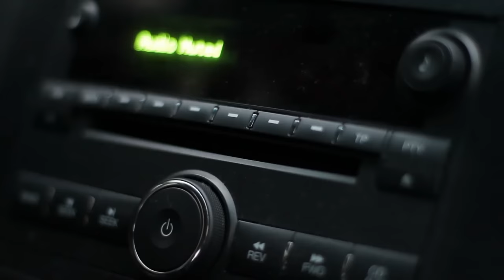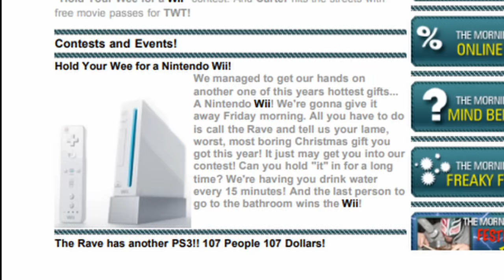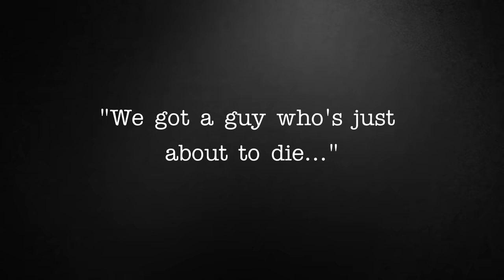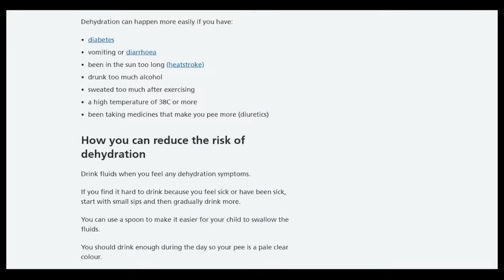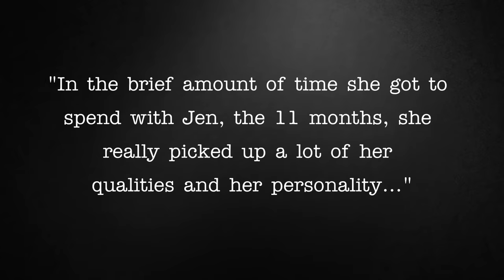The KDND "Wee for a Wii" Contest | A Short Documentary | Fascinating Horror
"On the 12th of January, 2007, Californian radio station KDND held an on-air competition, the prize for which was a brand new Nintendo Wii..."

CHAPTERS:
00:00 - Intro
00:41 - Background
02:09 - The Competition
06:16 - About Water Intoxication
08:03 - The Aftermath

SOURCES:
► "Radio’s Deadly Stunts – The Jennifer Strange Story" produced by Rex Dale, published by Insider Exclusive, October 2016.
► "Ten Fired After Radio Contest Tragedy" published by CBS News, January 2007.
► "Mom's last hours recalled" by Chritina Jewett, published by Sacbee.com, January 2007.
► "A Fraternity Hazing Gone Wrong" by Elaine Korry, published by NPR, November 2005.
► "Recording of 'The Morning Rave' Reveals Contestant Complained of Headache" by Deborah Hoffman, published by News10 ABC, January 2007.
► "Jury Rules Against Radio Station After Water-Drinking Contest Kills Calif Mom" by Suzan Clarke and Rich McHugh, published by ABC News, November 2009.